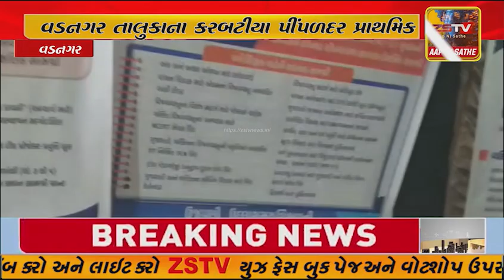વડનગર તાલુકાના કરબટીયા પીંપળદર પ્રાથમિક શાળામાં પ્રવેશ મહોત્સવ યોજવામાં આવ્યો